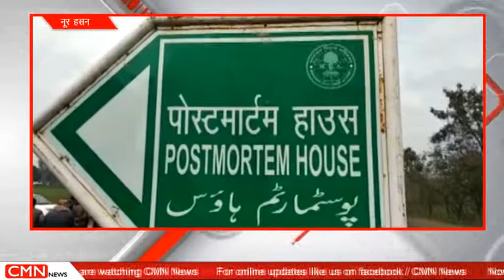मुरादाबाद-बेकाबू ट्रक ने कावड़ियों के ग्रुप को मारी टक्कर